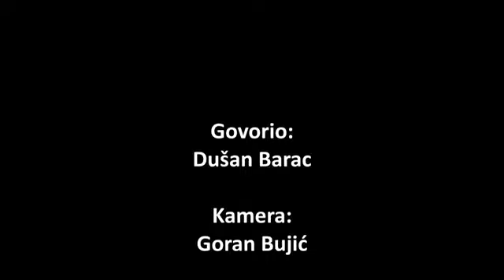Ispovest mog kolege Dušana Barca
Zelim da podelim ovaj video iz razloga da sto veci broj ljudi pogleda i ako neko moze da pomogne Dusanu u svojoj borbi za decu. Ne dao Bog nikome ovako nesto sto prozivljava moj kolega Dušan i nije usamljen slucaj (na zalost) ovog pokvarenog drustva i sistema. Ovome se mora nekako stati na put.